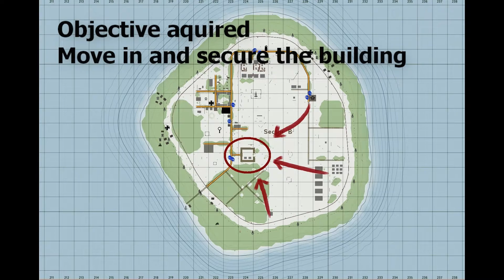DayZ Origins - Salvation Run! Patch 1.7.5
This is our first run through the new Salvation changes on patch 1.7.5.
We had a group of 6 and went the tactical way into deep Salvation.
In my opinion the changes are amazing, way better and challenging than the old Rush in, whoever gets their first wins.. type of Salvation.